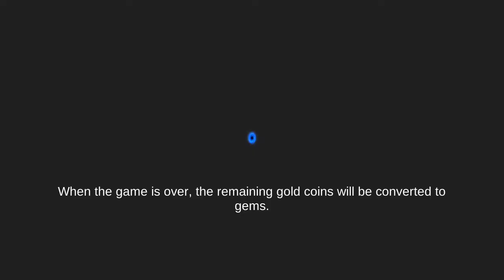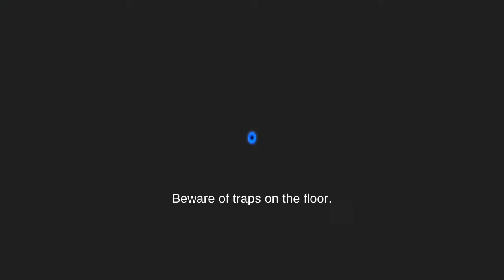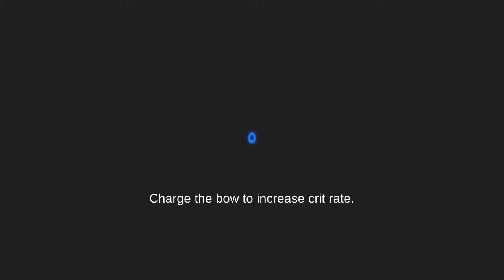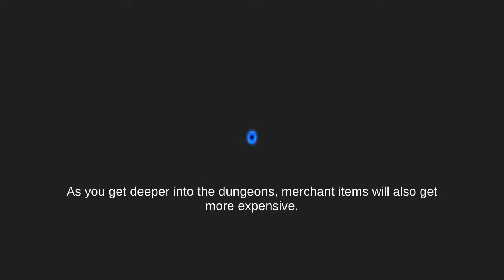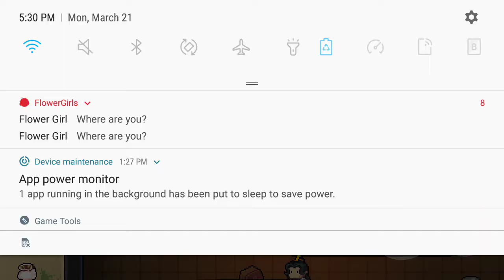Just me returning to SK